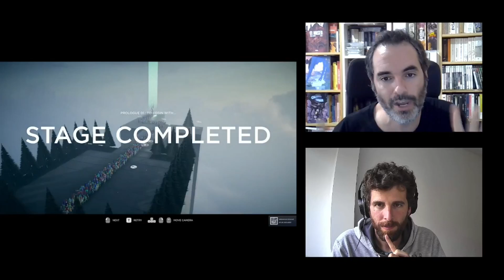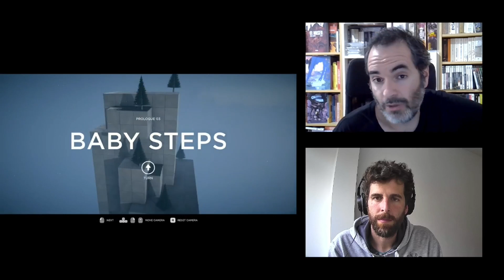Análisis de Humanity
Como si de los Lemmings se tratara... pero bastante más guay todo. Eso es Humanity, un juego pequeñito en apariencia, pero adictivo como pocos. La cosa es sencilla: eres una suerte de perro guía, y tienes que llevar a infinidad de humanos del punto A al punto B.

Con esa premisa, un apartado técnico precioso y un sonido embriagador, Humanity es de esos videojuegos en que cuando vas a acabar, dices "y por qué no otra partida más"... y luego otra, y otra...